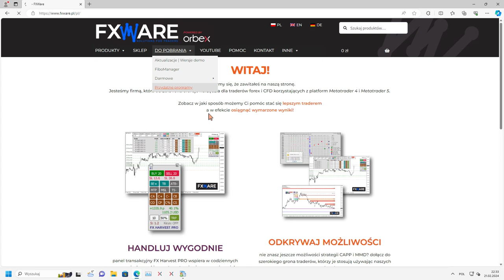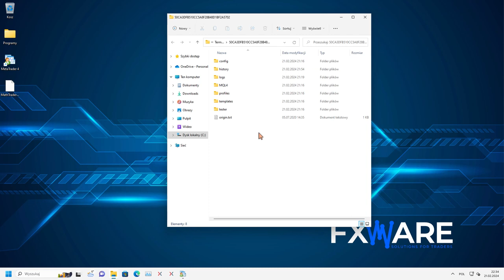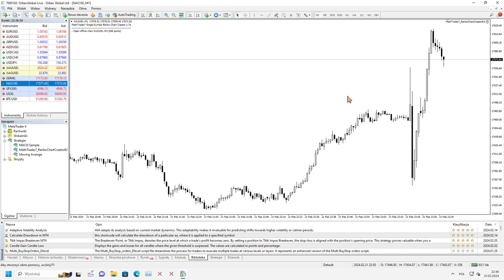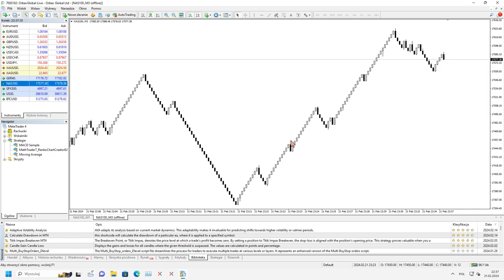Wykresy RENKO w MetaTrader 4 (MT4)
Na filmie pokazujemy jak szybko i używając darmowych narzędzi wygenerować w MT4 wykresy RENKO.

Link do prezentowanego na filmie programu znajdziecie na naszej stronie internetowej